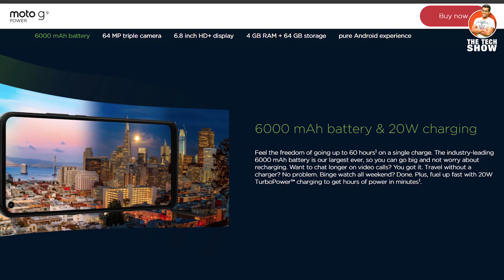Moto G9 Power Impressions | Overpriced??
Is video mai maine aapko bataya hai Moto G9 power k baare mai, Kya yeh phone overpriced hai? Kya yeh phone aapko lena chahiye? In sab baato k baare mai maine bataya hai

Link to buy